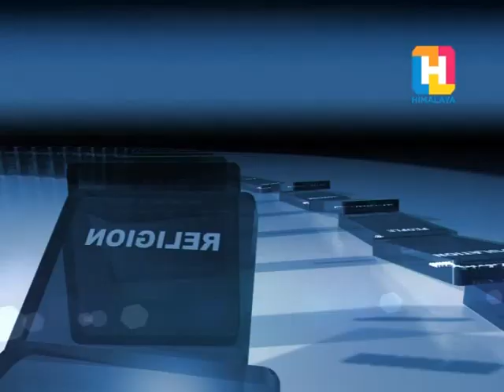उफ ! यो काठमाडौंको धुलो धुँवा - Prime Story Fagun 3